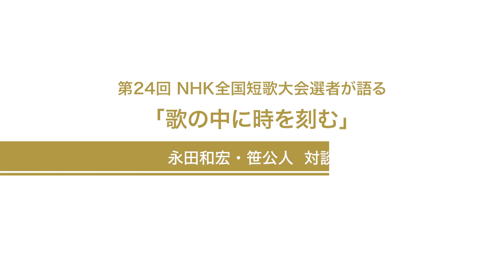永田和宏先生・笹公人先生対談